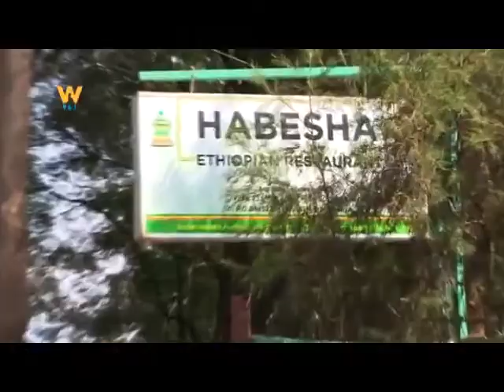የምግብ ዲፕሎማሲ በኬንያ | በናይሮቢ የሚገኘውን የኢትዮጵያ ሬስቶራንት እናስተዋውቃችሁ።